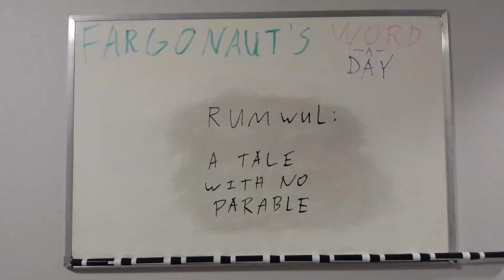Rumwul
A tale with no parable.